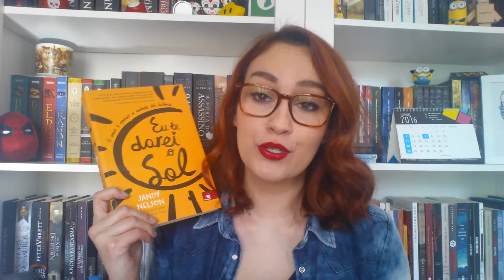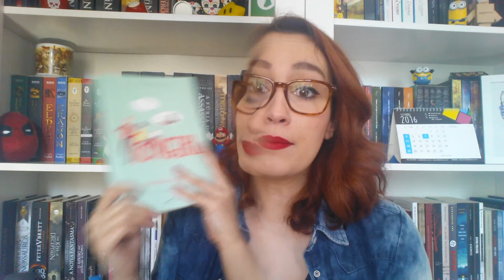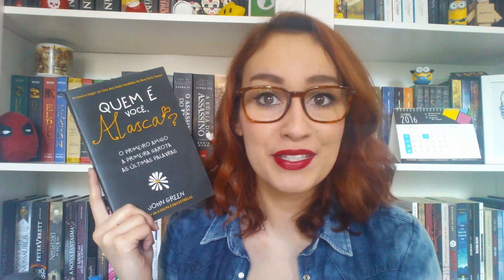Young Adults para quem não curte YA | Resenhando Sonhos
Vem conferir dicas de YA pra quem não curte YA :D

Três Coisas Sobre você
Eu Te Darei o Sol
Quem é você, Alasca?

Tamirez Santos
CAIXA POSTAL - 22077
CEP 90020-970